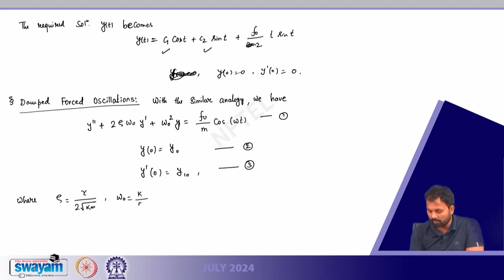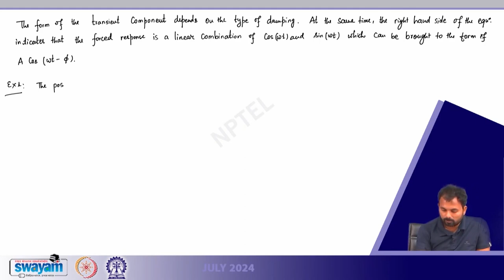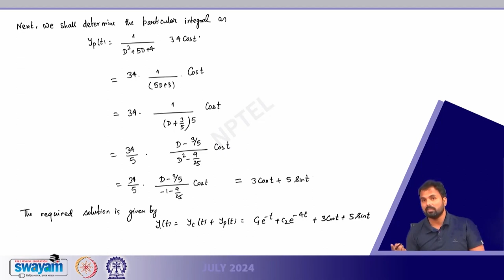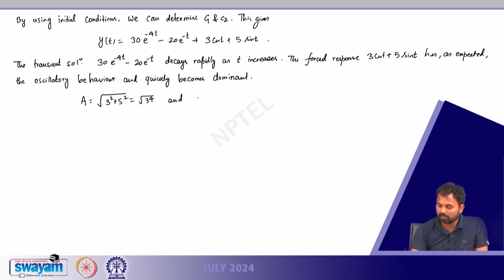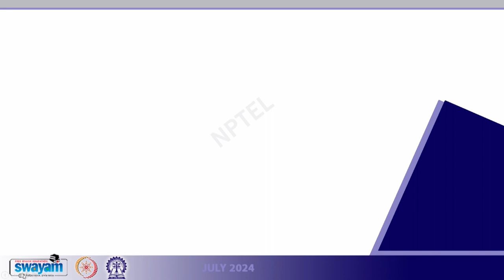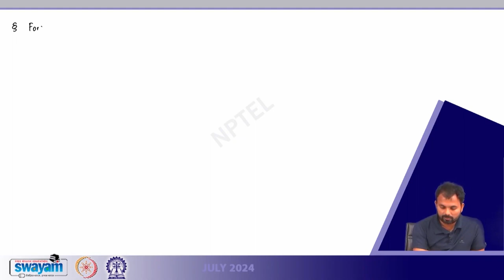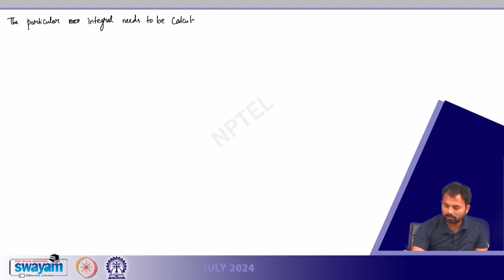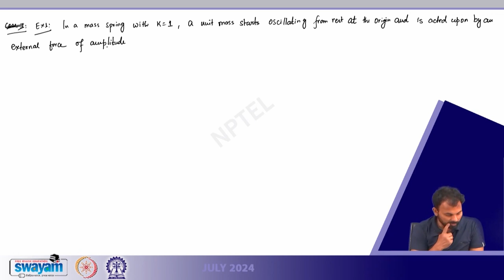Undamped and Damped Forced Oscillations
Subject : Mathematics
Course Name : Advanced Theory of Ordinary Differential Equations